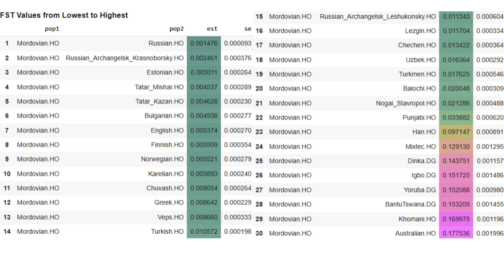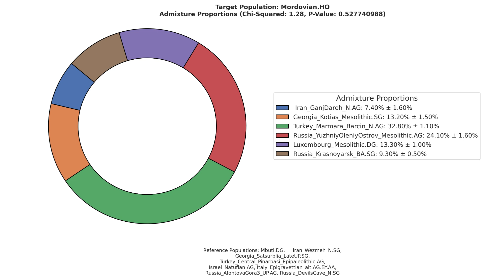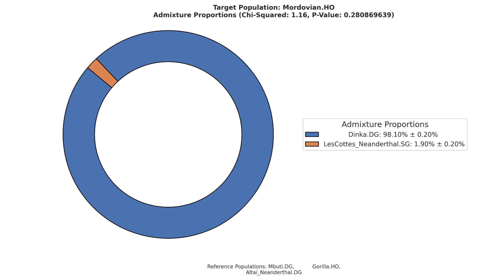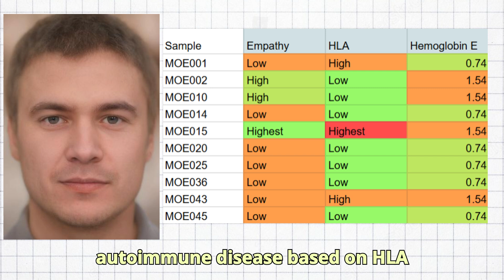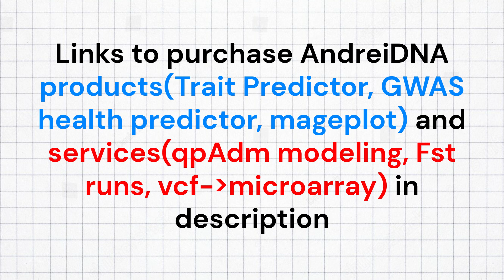Genetics of Mordovians - Moksha and Erzya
The Mordovians are a Finno-Ugric people native to the Volga region of Russia, primarily in the modern-day Republic of Mordovia. They are made up of two closely related subgroups: the Erzya and the Moksha, each with their own distinct language, culture, and traditions.
  Like many other Volga peoples, the Mordovians were subjugated by the Mongol Empire under Batu Khan and became part of the Golden Horde.
  The fall of the Kazan Khanate to Ivan the Terrible marked the incorporation of Mordvin lands into the expanding Russian Tsardom. This led to Christianization campaigns and increased Russian influence.
 In the early modern period, Mordovians were pressured to adopt Russian language and customs, leading to significant cultural assimilation. However, local traditions and languages persisted in rural areas.
 Traditional Mordovian religion was pagan, with nature-based beliefs and animism. After Russian conquest, most Mordovians converted to Eastern Orthodoxy, though some elements of the old faith persisted in folklore and rural customs.
  Among the well known mordovians there is Lydia Ruslanova, a famous Soviet Singer of Erzya origins, Artyom Surkov, an Erzyan martial arts fighter, and Yan Toples, a mordvin blogger.
  For this video, I have gathered the raw DNA of 10 mordvins from Reichlab’s aadr + .HO dataset.